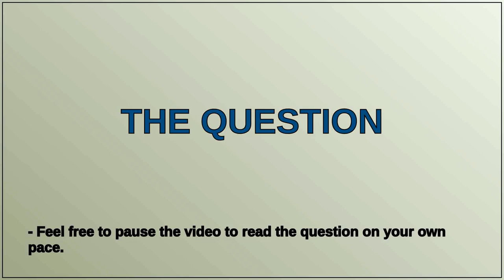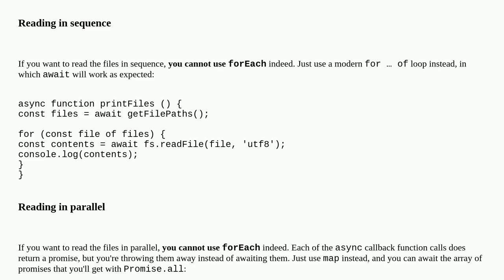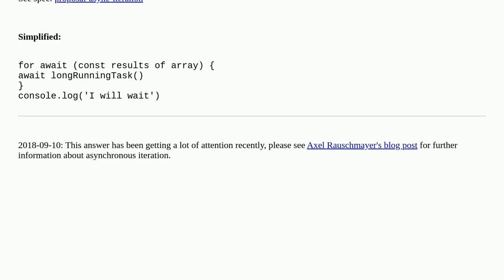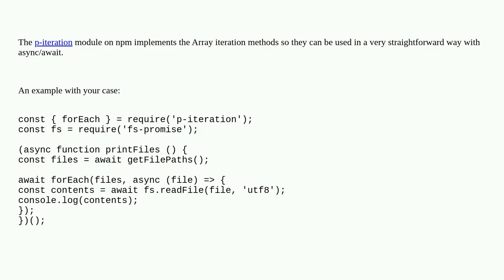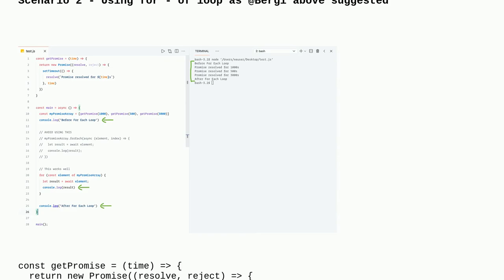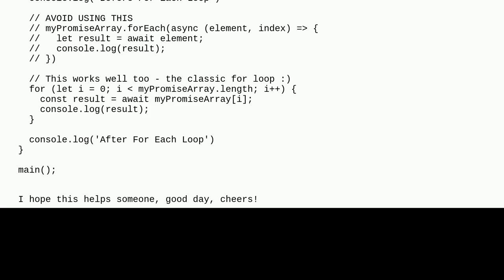Using async/await with a forEach loop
A special thanks goes out to the community

  node.js async-await javascript ecmascript-2017 promise